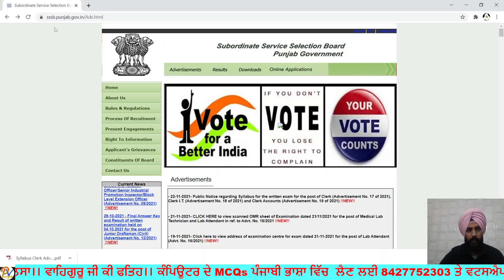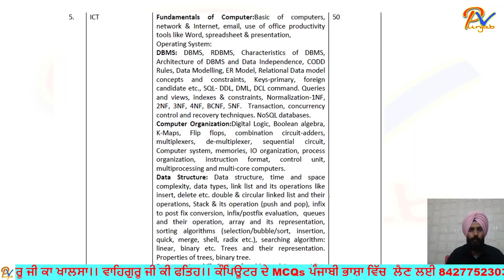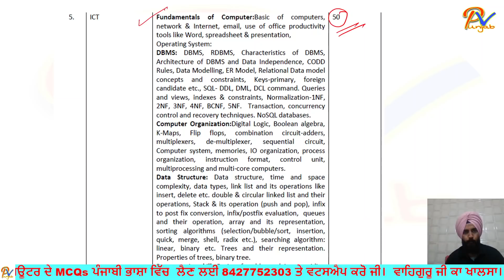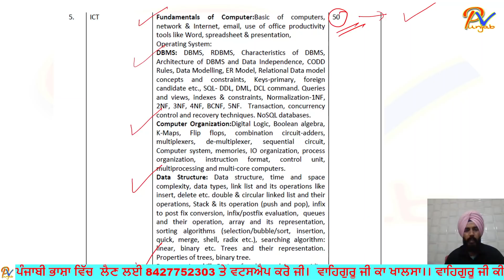Psssb ਨੇ ਜ਼ਾਰੀ ਕੀਤਾ ਸਲੈਬਸ ਕਲਰਕ , ਕਲਰਕ (I.T) ਅਤੇ ਕਲਰਕ (ਲੇਖਾ) ਪੋਸਟ ਲਈ - ਸਲੈਬਸ ਵਿੱਚ ਹੋਈ ਵੱਡੀ ਤਬਦੀਲੀ 💯👍✌️